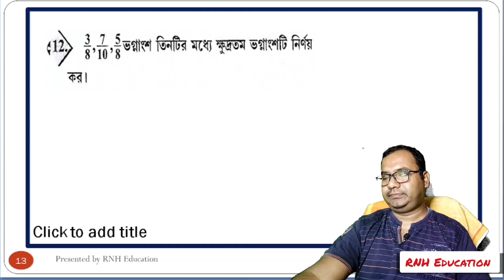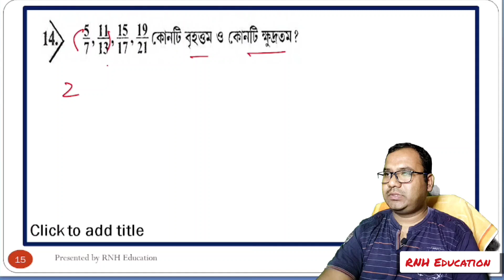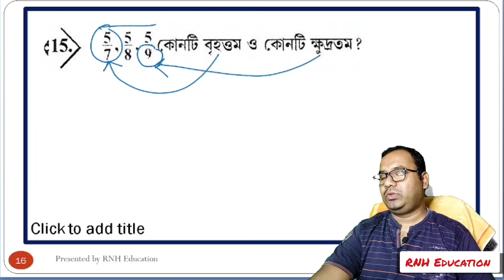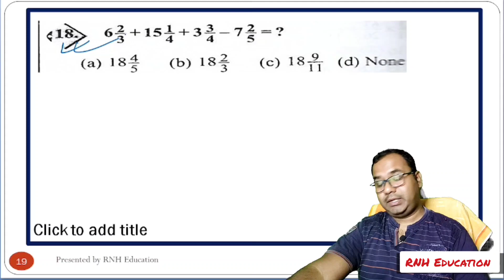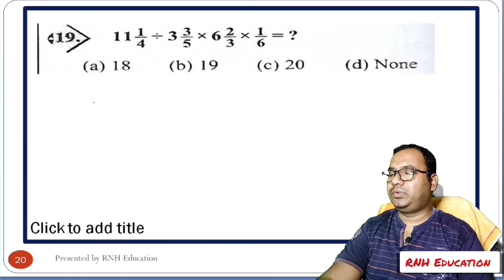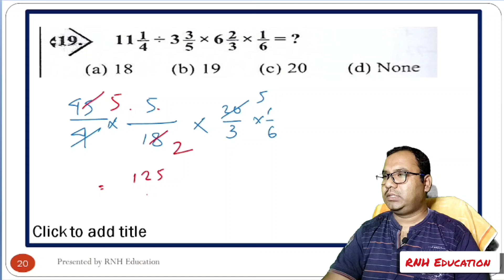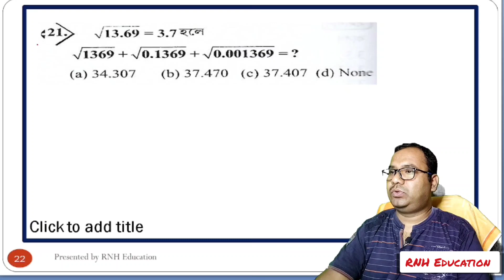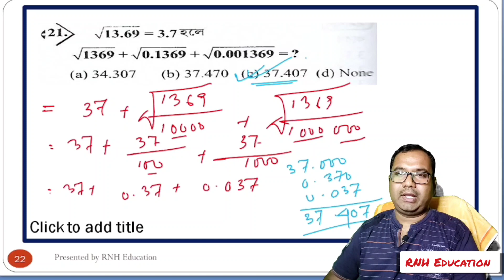Fraction | WBCS PSC Clerkship SSC CGL CHSL Rail Bank Primary TET FCI | ভগ্নাংশ | Part 3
Fraction WBCS PSC Clerkship SSC CGL CHSL Rail Bank Primary TET FCI ভগ্নাংশ  Part 1

Geometry WBCS PSC Clerkship SSC CGL CGSL Rail Bank Primary TET FCI

In this video, we'll be covering the Primary TET 2022 math Preparation .  This set is designed to help you develop your math problem solving skills.

This video offers preparatory materials for the Primary TET examination. This video will guide you through the uses of the various rule of fraction in proper way,   which is one of the study materials on the channel. By the end of this video, you'll be able to understand and use this set of fraction rules to improve your solving skills!

Dear students,  you will find geometry in this video, it will definitely help you.

It will boost my energy level to create new videos regularly. Thanking you.

Keep Practicing.